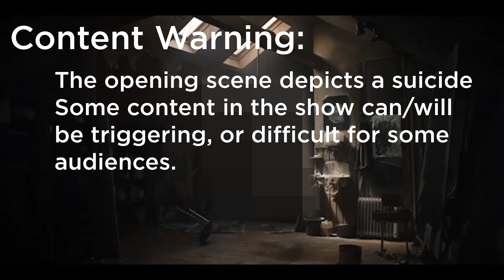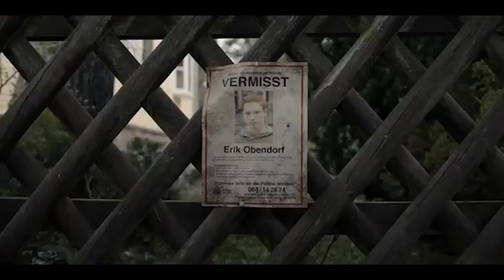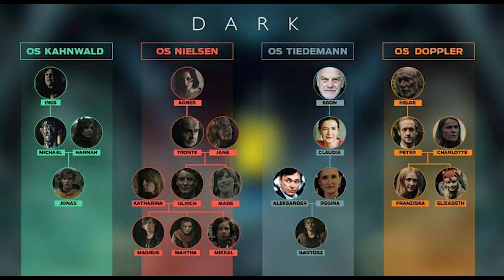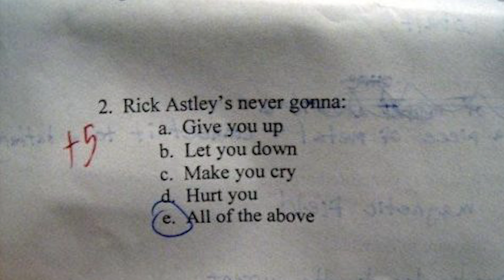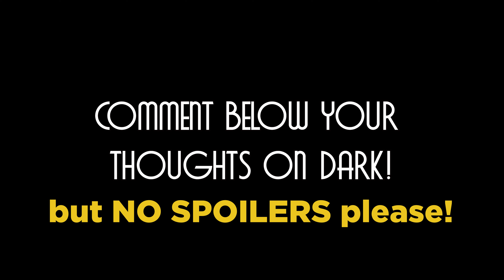I BINGED ALL OF DARK IN 48 HOURS and now... i need you to see it too!! *spoiler free* DARK REVIEW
DARK is a MUST WATCH! It's an absolutely incredible show full of twists, mysteries, complex characters and more! While I was trying to get some work done I ended up watching the show and due to a brief error in episode order I got something spoiled from a later season and committed to catching up to that episode and then ended up finishing the entire series in about 2 days! Wow what an amazing show! Now here's a brief SPOILER FREE REVIEW on the show and many reasons why you should all definitely check it out too...just don't watch it as quickly as I did because this show is really -- DARK -- and well that's alot of emotional turmoil in 2 days so good luck! Enjoy but definitely TAKE YOUR TIME!

 *IMPORTANT NOTE*
In effort, to keep this review as spoiler free as possible the majority of the clips shown are from the season 1 trailers. Not all clips but about 70% and the rest are taken from the first season. There are a few hints here and there that I talk about, but unless you've already seen the show, what you see has been shown in the series trailers.

Also if any of you lovely people noticed my hair change. I will not be a blonde for very long. This is all the bleaching process that's necessary for me to get the fun hair color I want. We still have some more processes to go until then so now you get Blonde vintage looking Clariss for a few videos! Hope you enjoy haha *Also if any of you wanna take a guess at the "fun" hair color I'm getting feel free to leave a comment below!* I haven't even told most of my friends so it'll be a fun surprise.

Special Thank you to:
Sound engineer @evasion_media
for making my voice sound awesome! Go show them some love and give them a follow on their socials.

I'm an actress, makeup artist, and aspiring filmmaker. I wanted to create a variety channel that allows me to explore and showcase my art. I hope you enjoy the video, I know I've had fun making it. Have a blessed day!